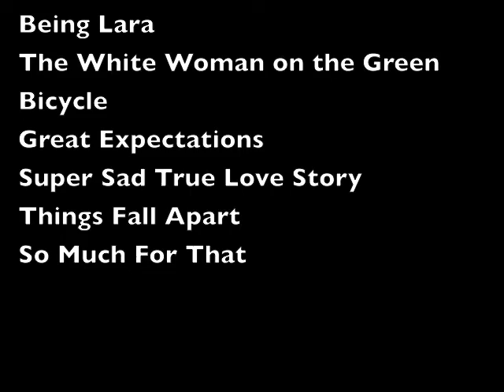Book Spine Poetry - Being Lara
ReadEng. Didi's Press on Wordpress